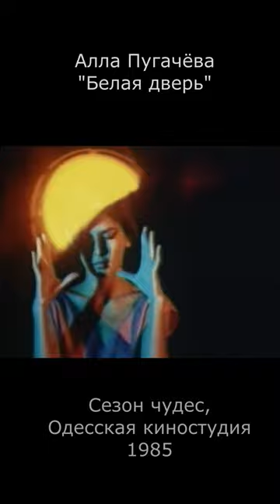Алла Пугачёва. Белая дверь (1985)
Музыка - Юрий Чернавский, слова - Леонид Дербенев, поёт - Алла Пугачева.

Текст (слова) песни «Белая дверь»:

Лишь вчера
Мне мир объятья раскрывал,
Лишь вчера
Легко леталось мне во сне,
Но кто-то дверь нарисовал,
Вдруг мелом дверь нарисовал,
Белую-белую дверь
На кирпичной стене.

В нарисованных джунглях
Нельзя заблудиться,
И не съест никого
Нарисованный зверь.
Только верю я, верю я, верю,
Что может открыться
Эта белая дверь,
Эта белая-белая дверь.

Пусть пока
Не видно трещинки нигде
И нигде
На свете нет стены прочней,
Но час придёт, придёт и день,
Чуть дрогнув в этот час и день.
Белая-белая дверь
Вдруг откроется в ней.

В нарисованных джунглях
Нельзя заблудиться,
Нарисованный зверь.
Что может открыться
Эта белая дверь,
Эта белая-белая дверь.

В нарисованных джунглях
Нельзя заблудиться,
Нарисованный зверь.
Что может открыться
Эта белая дверь,
Эта белая-белая дверь.
Эта белая-белая дверь.
Эта белая-белая дверь.
Эта белая-белая дверь.